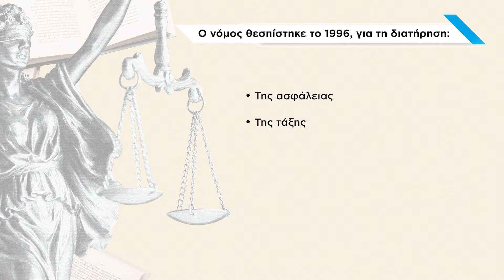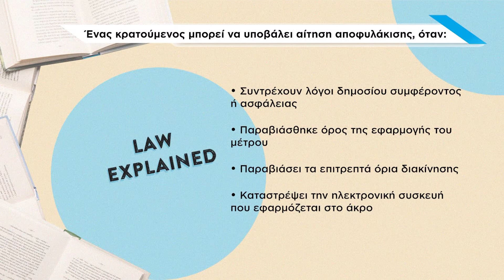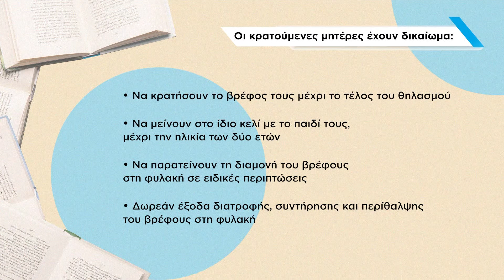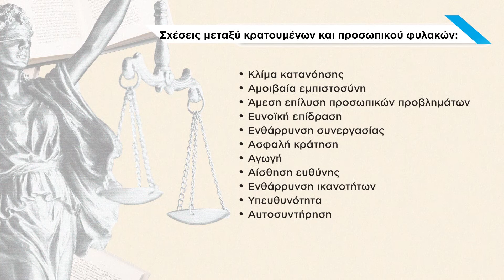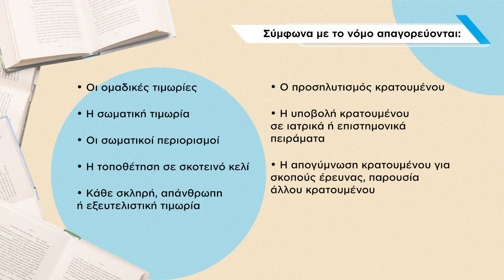Law Explained - ΠΕΡΙ ΦΥΛΑΚΩΝ - [04/11/20]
Νόμος περί φυλακών.

Μέσα σε δέκα λεπτά η εκπομπή Law Explained αναλύει όλους τους νόμους που σε αφορούν.